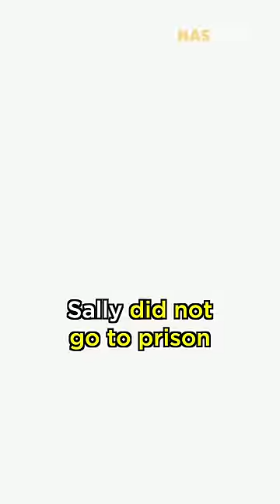She Robbed A Bank #431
Day 4 of Lebanon

Yes, she robbed a bank! But it’s not what you think….
Ps: We don’t think robbing banks is cool and no one should rob banks!

Thank you Sally for being in this video